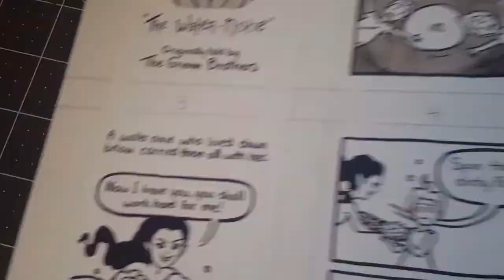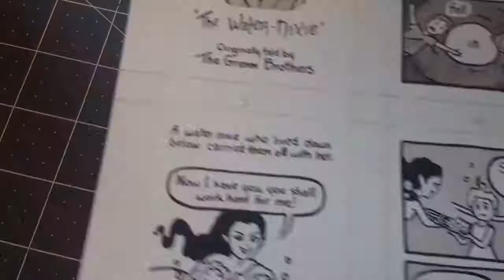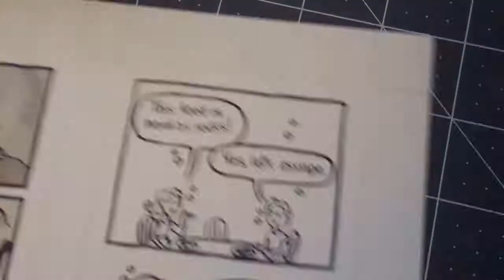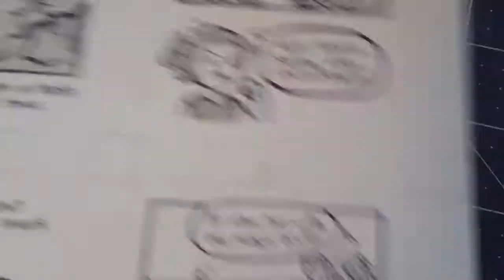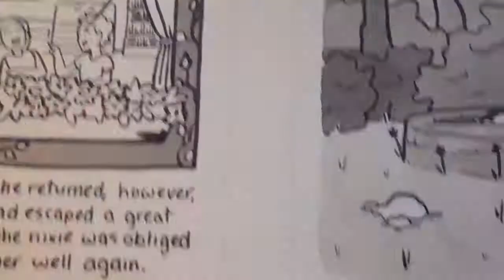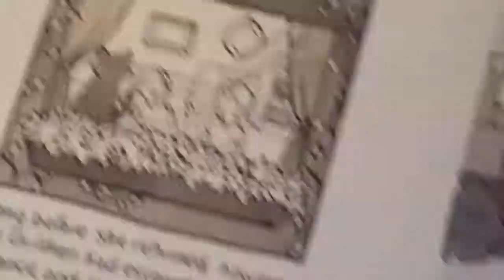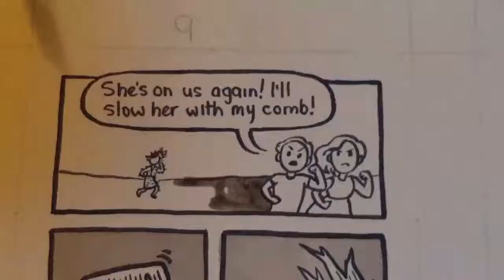The Water Nixie